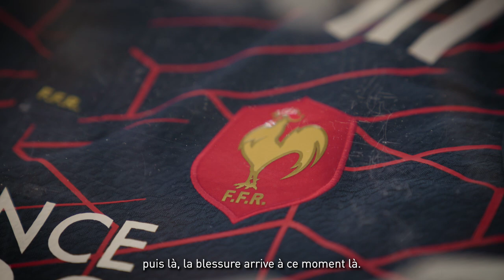Gabriel Lacroix 🏉 | Témoignage fin de carrière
Gabriel Lacroix, ancien joueur du StadeRochelais , du SCAlbi et international avec FranceRugby, nous partage ses impressions sur sa fin de carrière.

Après de nombreuses opérations et des années de rééducation suite à sa blessure au genou , Gabriel a été contraint de mettre fin à sa carrière en février dernier.

Aujourd’hui en pleine réflexion sur sa reconversion, il nous partage avec émotions ses regrets et ses souhaits pour l’avenir. 💬

Merci pour cet échange Gabriel. Nous te souhaitons plein de bonnes choses pour la suite et serons toujours à tes côtés. 🤝

🅒 Crédits photos : Stade Rochelais & Sporting Club Albigeois